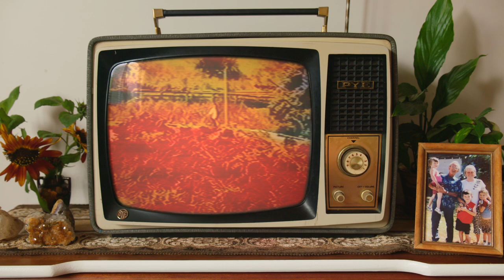Josette - Comfort Show (Official Video)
Director, editor, colourist: Loren Kett
Director of photography: Steph Damm
Make up: Mariah McKernan

Special thanks to Guardian Films.

COMFORT SHOW
THE SINGLE!!! OUT NOW!!!

This song is about having a show or movie that you can use as your escape from the daily stresses. I hope you love it hehe.

Josette ❤

LYRICS

Come through one more time
Come through just one more time
Saving old advice
Those words are my vice

Lame comfort show but it’s always on
Yeah it’s always on
Stay, no need to go
‘Cause it’s always on
And it’s always on

Yeah it’s just what you asked for, no need to take out that old passport
‘Cause you lie in bed, can rest your heavy head
And speak along with your favourite chick on the show
And instead of you spending, an hours worth of working
On a glass from a bar, it’s a bottle in bed
‘Cause it’s from the local supey instead

And it’s not that I don’t wanna see you
Hang out, go to town, do whatever we do
It’s just that maybe I’ve a preference
To use a lack of brain power for my time spent
It doesn’t even have to be an episodic
My comfort show’s a movie where their sticks are making magic
But I’ll sit on the couch after hangs with Millhouse
And I’ll Naruto run to any if Sudeikis on the Tele

It’s my comfort show
It’s my comfort show and it’s always on